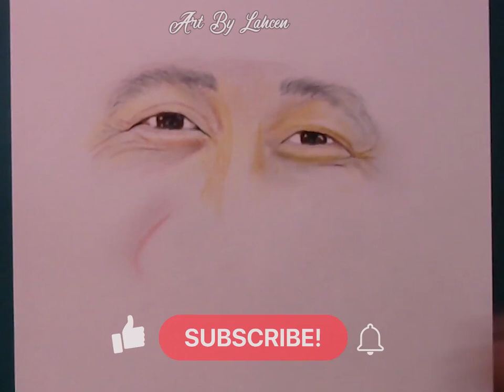Drawing face Gi Hun Squid Game Realistic Portrait Drawing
Squid Game is a South Korean survival drama television series streaming on Netflix. Written and directed by Hwang Dong-hyuk, it stars Lee Jung-jae, Park Hae-soo, Wi Ha-joon, Jung Ho-yeon, O Yeong-su, Heo Sung-tae, Anupam Tripathi, and Kim Joo-ryoung.The series, distributed by Netflix, was released worldwide on September 17, 2021.

This channel is all about creativity You will find here easy tutorials of Drawing, paper crafts,card making,home decoration,recycling of old things, DIY art and crafts ideas and many other things,stay tuned with us by subscribing to our channel.thanks.   ArtByLahcen  Art By Lahcen